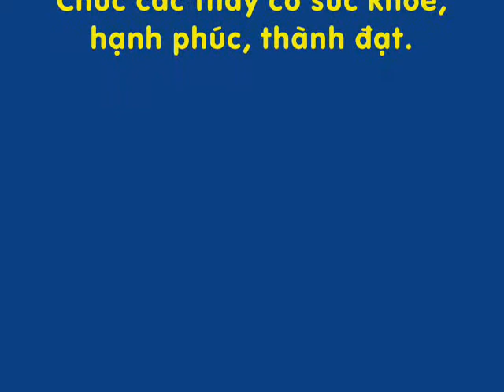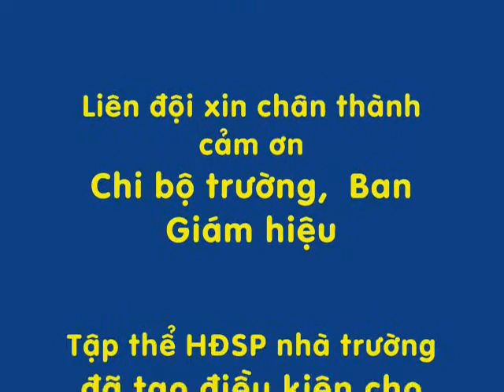khai giang 2011 2012